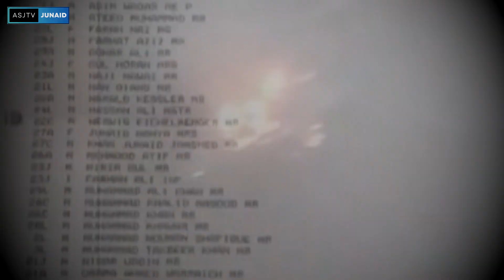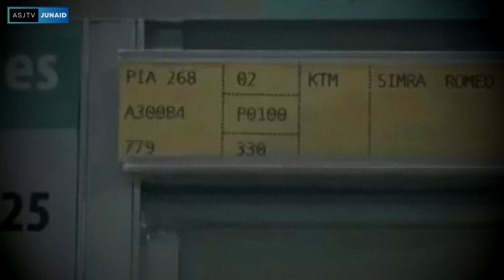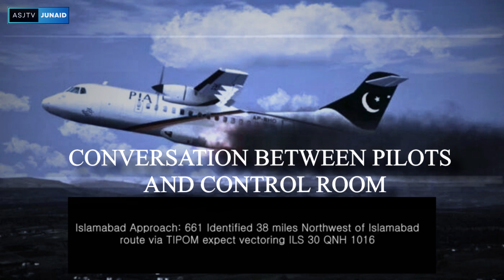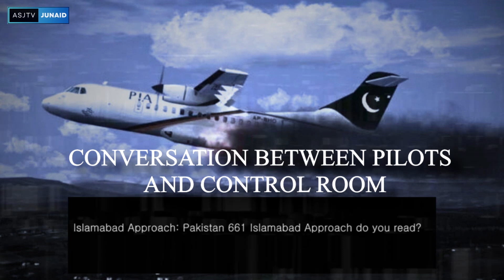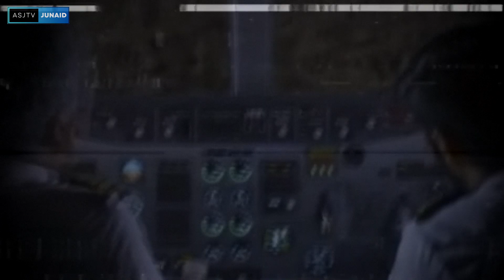PIA Flight-661 Havelian Crash | Air Crash Investigation | Junaid Butt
What happend with PIA Flight-661 in Havelian Crash?

What was the results of Air Crash Investigation?

Narrator: Junaid Butt (Asj Tv)